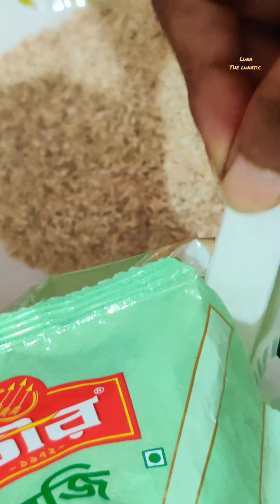Oats pitha / chilla recipe || Delicious oats recipe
Very easy and quick oats pitha / chilla recipe ||